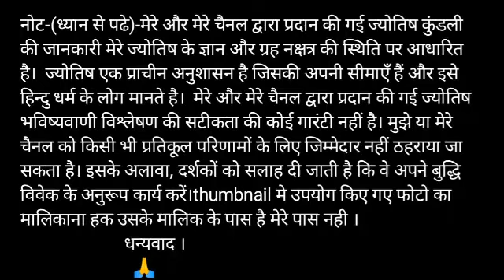Kark Rashifal 9 November 2020 कर्क राशि का आज का राशिफलaaj ka Rashifal Cancer Rashifal 9 November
Kark Rashi 9 November 2020 Aaj Ka Kark Rashifal Kark Rashifal 9 November Cancer Horoscope

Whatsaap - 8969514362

Kark rashi 9 November 2020
9 November Kark rashi
Kark rashi October 2020
Dainik Rashifal,Horoscope,Astrology
9 नवंबर कर्क राशि
आज का राशिफल कर्क राशि
 कर्क राशिफल
कर्क राशि 9 नवंबर सोमवार | Kark Rashi Aaj Ka Kark Rashifal | Kark Rashi 9 November 2020

kark dainik rashifal 9 November
1st-Kark rashi love rashifal
2nd kark rashi dainik rupya paisa rashifal
3rd- Kark rashi dainik swasthay rashifal
4th- Kark dainik vyapaar vyavsay career rashifal
5th- Kark Dainik gyan shikha rashifal
कर्क राशि दैनिक राशिफल 9 नवंबर 2020
1- कर्क राशि के दैनिक उपाय
2- कर्क राशि धन और वित्त संबंधित सारी बाते
3- कर्क राशि प्रेम संबंध प्रेम प्रसंग राशिफल
4- कर्क राशि दैनिक स्वास्थ्य से संबंधित राशिफल
5- कर्क राशि व्यापार व्यवसाय करियर जीवन राशिफल
6- कर्क राशि दैनिक राशिफल
7- कर्क राशि जन्मकुंडली विशेषज्ञ

Kark Rashifal 9 November 2020
9 November Kark Rashi
Kark Rashi November 2020
Dainik Rashifal
Horoscope
 Astrology

9 नवंबर दिन सोमवार  कर्क राशि

Kark rashi 9 November 2020, कर्क राशि 9 नवंबर 2020, कर्क राशिफल, कर्क राशि का राशिफल, kark rashi ka rashifal, totke, टोटके, aaj ka rashifal 9 November 2020, kark rashifal 9 November 2020

धन्यवाद ।